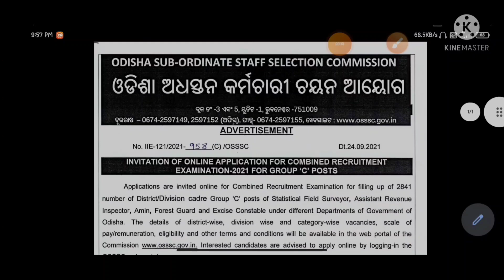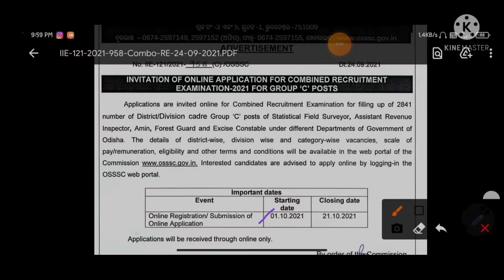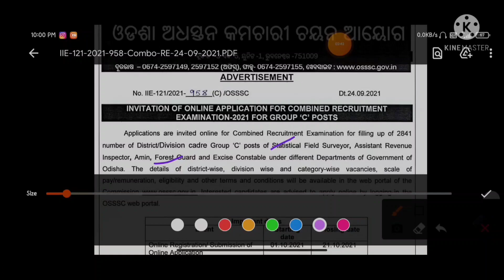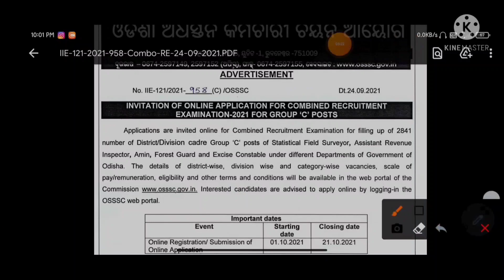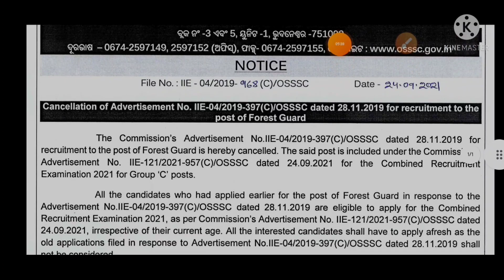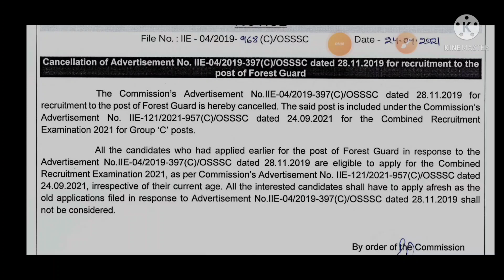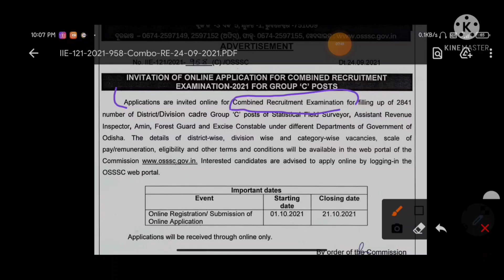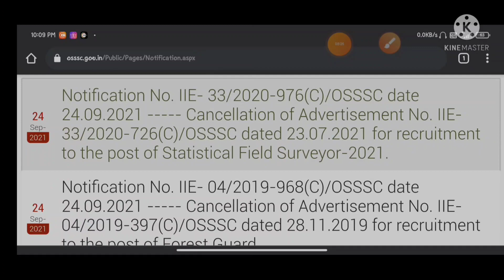Important Notice Statistical Field Surveyor, Forest guard, ARI,AMIN,Excise Constable osssc#2021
This video is about the Requirements of ARI,AMIN,EXCISE CONSTABLE, STATISTICAL FIELD SURVEYOR,FOREST GUARD 2021. IN OSSSC This video is saying about what are the eligibility criteria for Apply this posts. Like , Age limit, Educational qualification, Salary Vacancy details Etc.